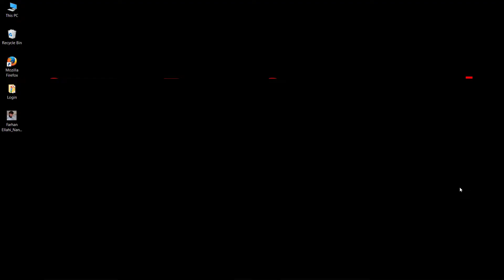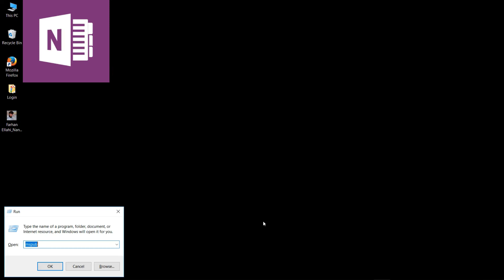RUN COMMANDS 2018 _ OPEN MS OFFICE USING RUN COMMAND _ NANOSOFT